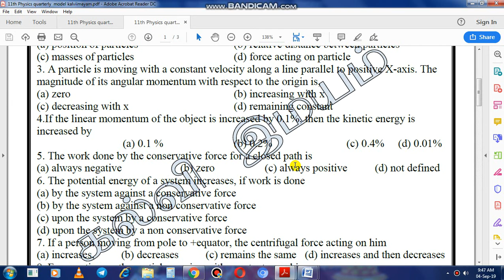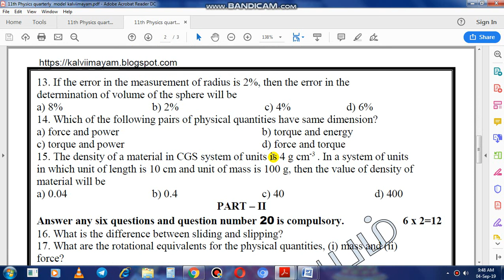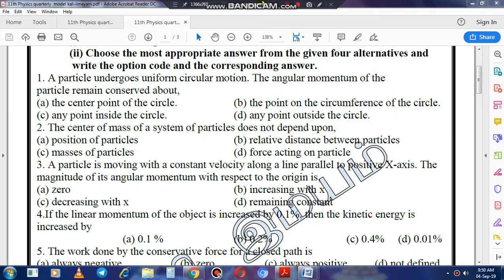11th std Physics Quarterly Model Question paper | Exam 100